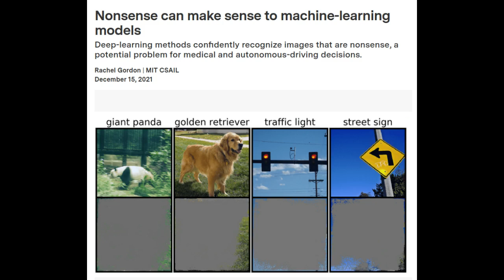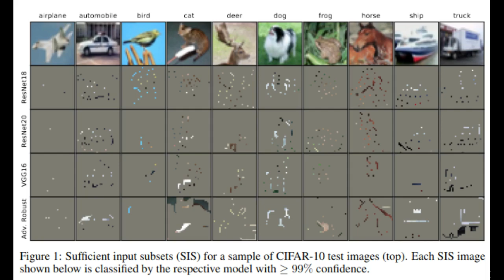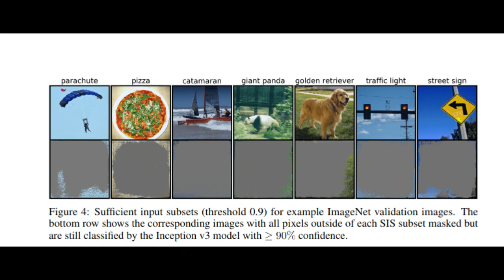Nonsense can make sense to machine-learning models | Overinterpretation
A deep-image classifier can determine image classes with over 90 percent confidence using primarily image borders, rather than an object itself.

Image Credit: Rachel Gordon

Research paper: Overinterpretation reveals image classification model pathologies